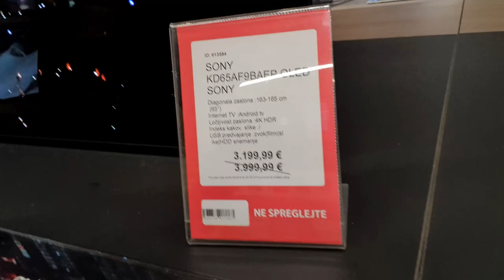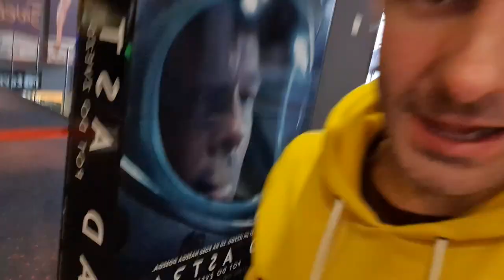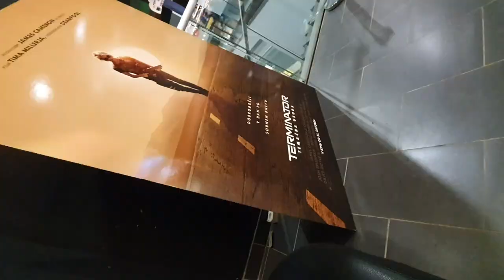Sprehod Med Krošnjami - Rogla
Prvič smo se sprehodili med pticami.